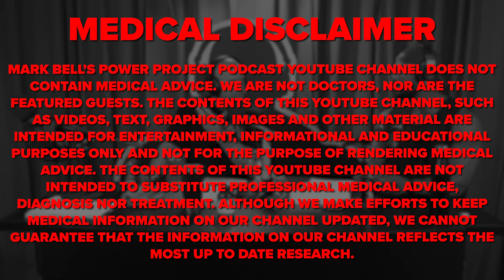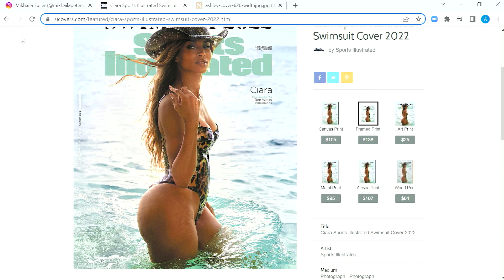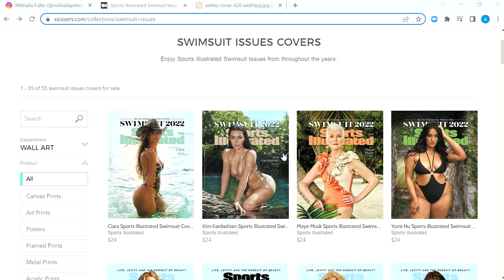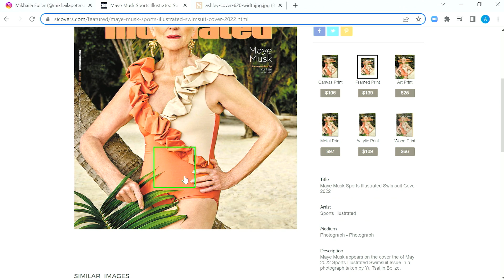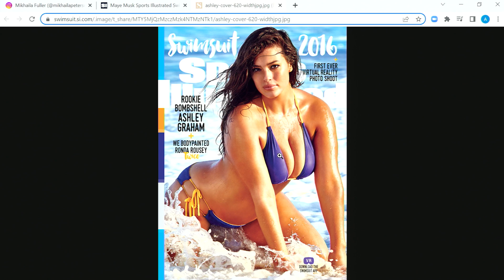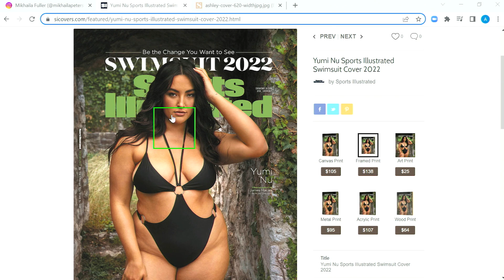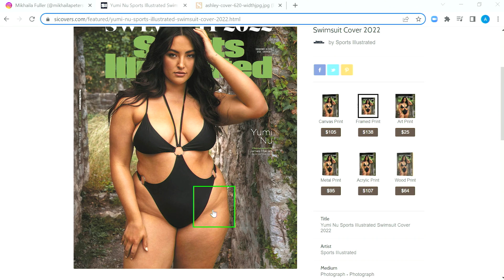They Made Her Look Bigger - SI Went with a bad image of Yumi Nu for their Swimsuit Edition Cover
Andrew Zaragoza breaks down the image of Yumi Nu's Sports Illustrated Swimsuit Edition Cover in detail. The pose and the way the photo was shot seem to highlight aspect of Yumi's body that would normally be hidden.

Stamps:
00:00 - Intro
00:04 - Breaking down Ciara and Kim Kardashian's photos
01:33 - More flaws are more acceptable today
02:10 - Dudes still aren't ready for a muscular model
04:35 - EatLegendary.com Code PowerProject for 20% off
05:16 - Properly posed models
06:40 - Breaking down issues with Yumi Nu's photo